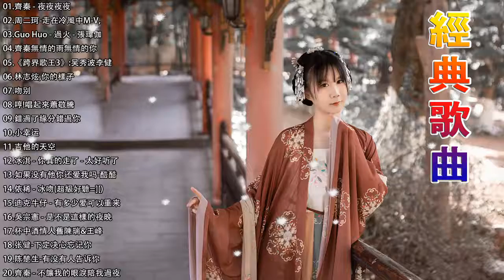經典歌曲 【張宇, 蘇芮, 巫啟賢, 王傑, 邰正宵, 林憶蓮, 張信哲, 趙傳, 潘越雲, 潘美辰, 陳昇, 葉蒨文, 優客李林, 周華健, 陳淑樺, 黃品源, 張洪量,黃鶯鶯, 庾澄慶】#117​